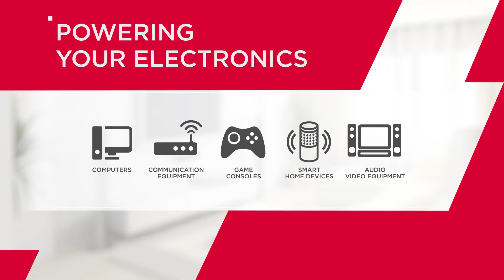CyberPower BU UPS Series Product Quick View - IN